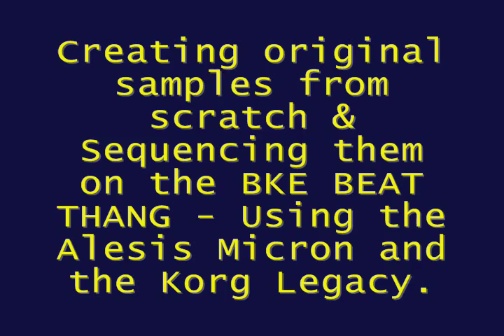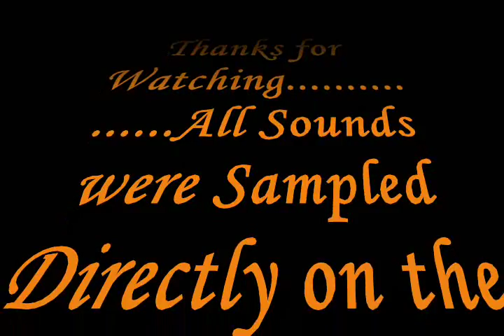BKE Beat Thang - Electronic Transformation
This is a short Composition I created on the Beat Thang..Quality is on the Low end but i hope you enjoy anyways...Here's also a 2nd Clip i uploaded.